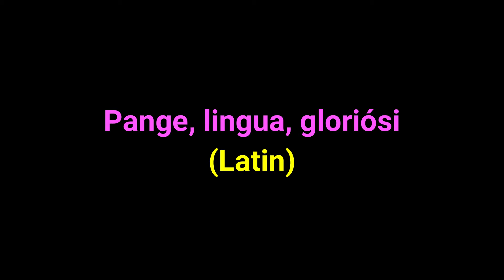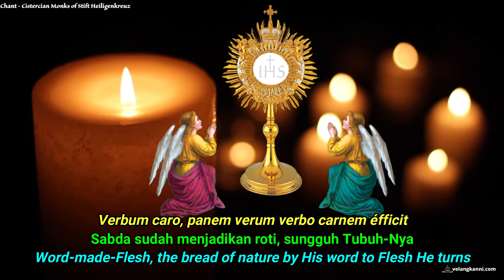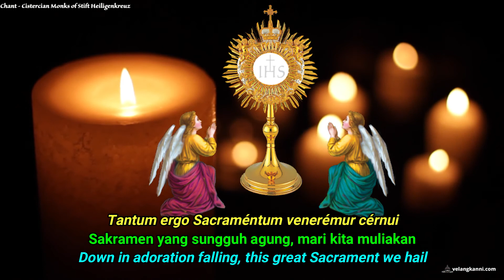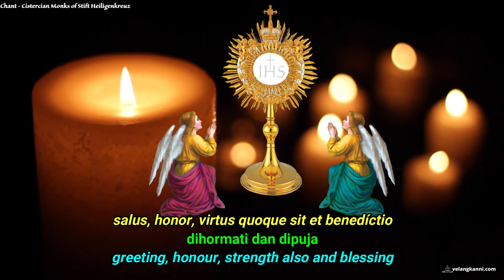Himne Prosesi Sakramen Mahakudus - Pange Lingua Gloriosi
Himne Prosesi Sakramen Mahakudus Dalam Misa Kamis Putih.
(Hymn For The Eucharistic Procession on Holy Thursday)

Prosesi pemindahan Sakramen MahaKudus ini diiringi dengan lagu Pange Lingua Gloriosi. Versi bahasa Indonesia ialah "Mari kita Memadahkan (Puji Syukur 501)". Menyanyikan himne ini pada Kamis Putih memungkinkan kita untuk memuji Kristus atas misteri Tubuh dan Darah-Nya yang Dia tinggalkan untuk kita.

Chant: Missa Latina
Cistercian Monks of Stift Heiligenkreuz
Copyright Obsculta Music